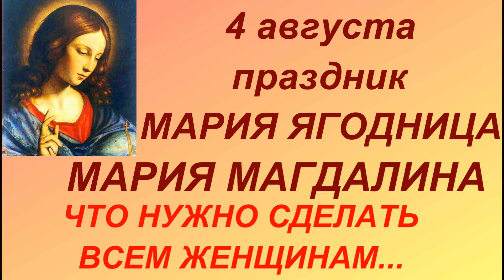4 августа праздник Мария Ягодница. Мария Магдалина. Народные приметы и традиции. Запреты дня.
4 августа церковь отмечает День Марии Магдалины, сегодня также именины (День Ангела) Марии, известен день еще и как Марья-искусница или громовой день.
Молитва Марии Магдалине, которую нужно читать всем женщинам в этот день:

«Равноапостольная, святая жена-мироносица Мария Магдалина, ты теплотой своей любви к Христу попрала все злые козни, обрела бесценный дар — любовь Спасителя и достигла Царства Небесного. Ради этого перед тобой склоняюсь и с сокрушенным сердцем и умиленною душою вопию к тебе, я (имя).

Преподобная ученица Христа Мария! Упроси Христа, возлюбившего тебя и горячо любимого тобой, благословить меня силой оставить прегрешения мои, укрепить благодатью смело и бодро идти по пути святых заповедей. Богу Отцу, Сыну и Святому Духу во веки вечные. Аминь».